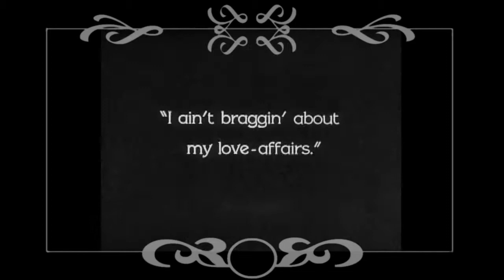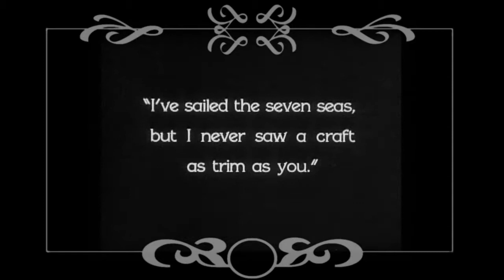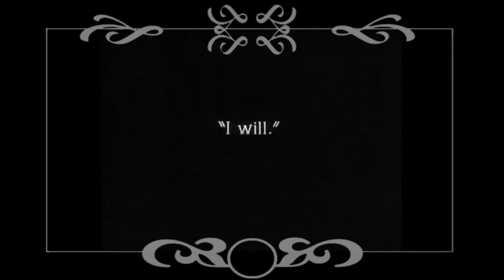Paula Wayne...It Could Happen